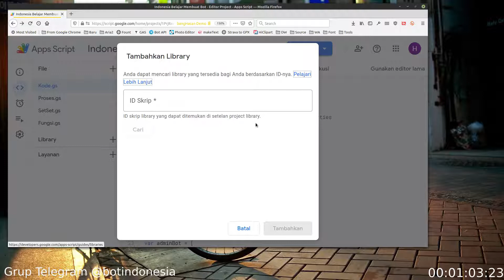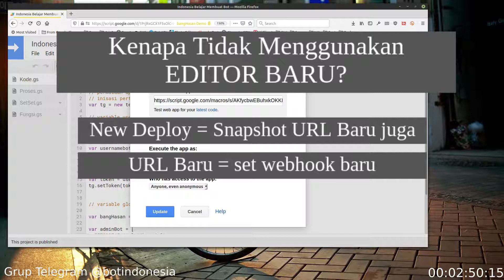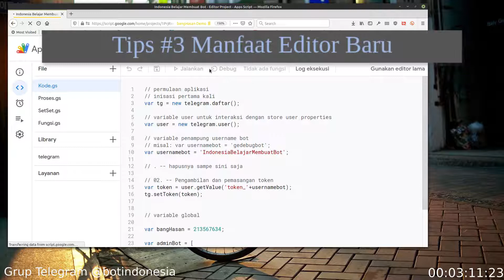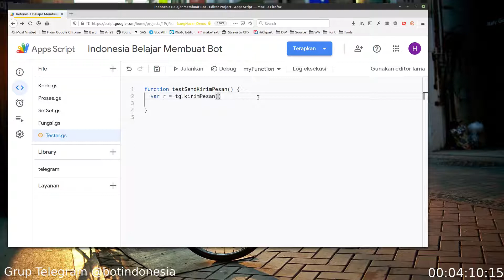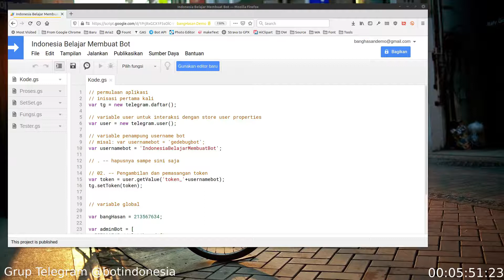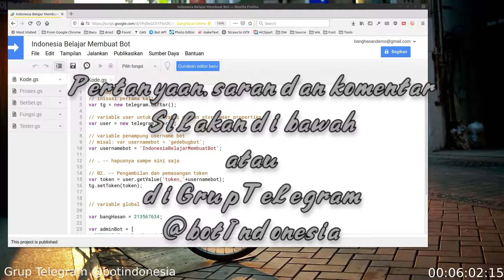Tips n Trik GAS #1 - Library Telegram Tidak Ketemu !? (subtitle ON!)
Serial Belajar Membuat Bot Telegram

Tips dan Trik #1

- ID Telegram TIdak Ketemu
- Penggunakan Editor Baru
- New Deploy